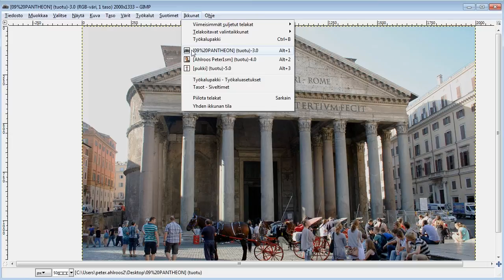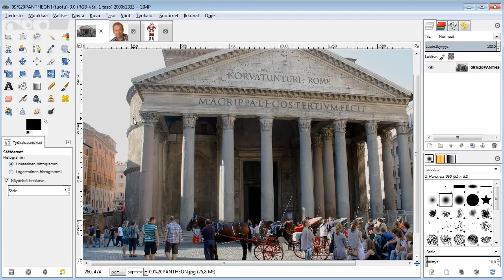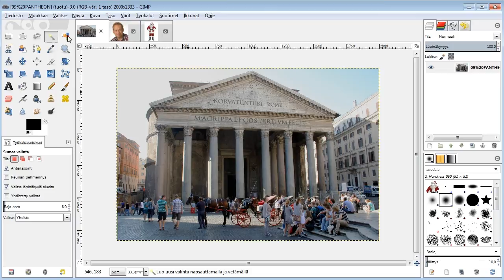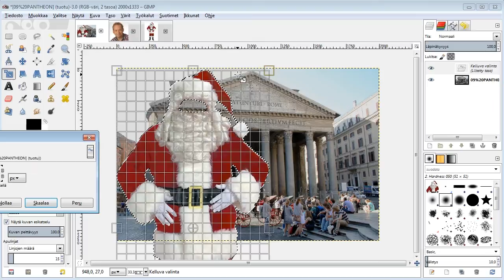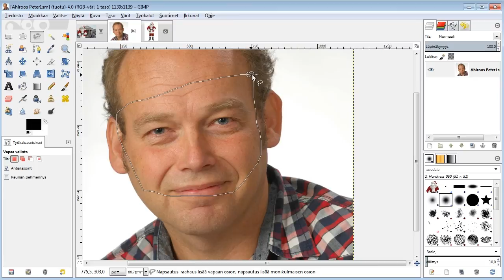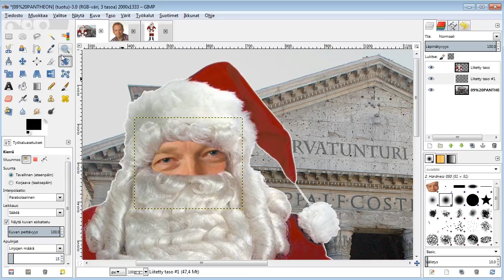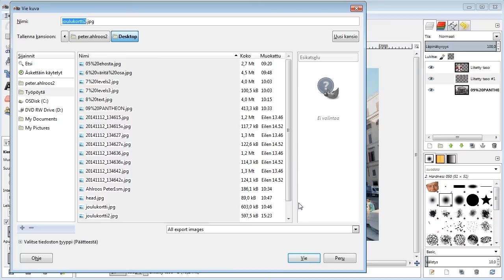9 Yhdistä kuvia Gimpillä